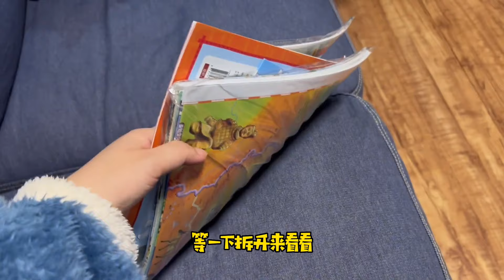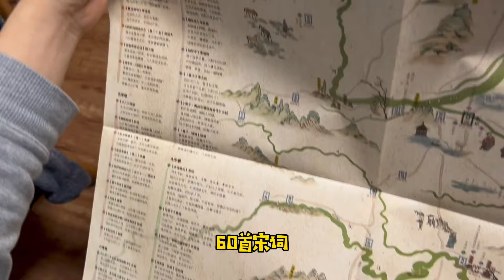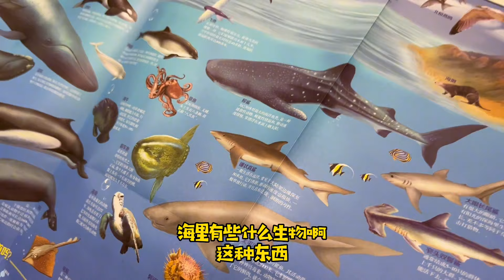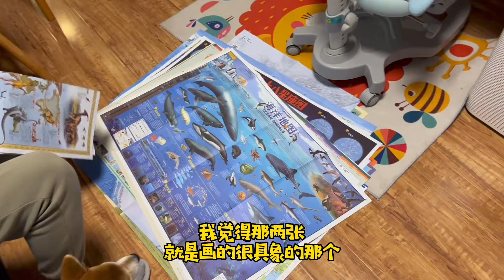小鱼儿地理成绩太差，爸爸辅导她，妈妈一口气买20张地图，尽力了